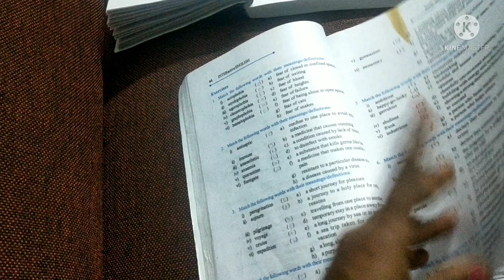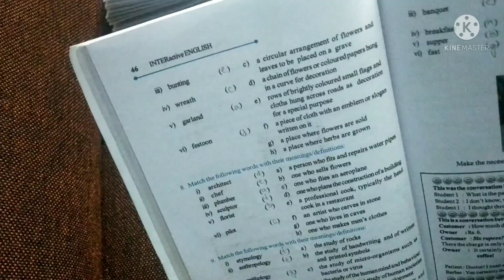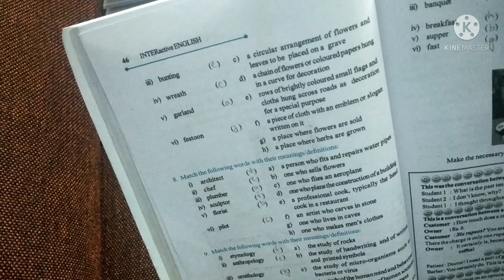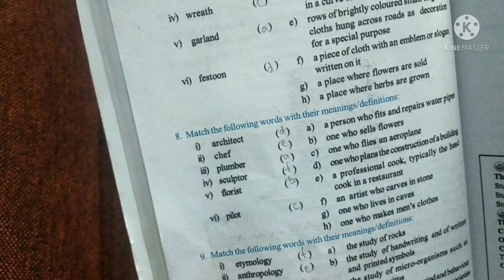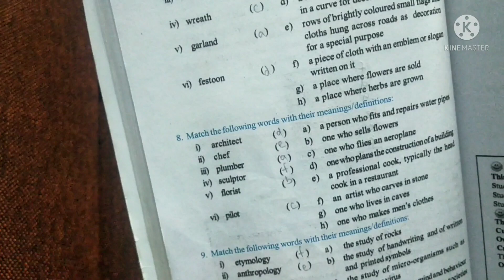ONE-WORD SUBSTITUTES #EXERCISES 7& 8#FOR SENIOR INTER